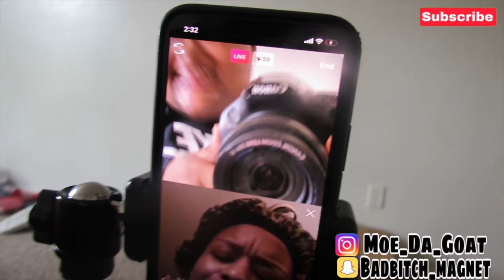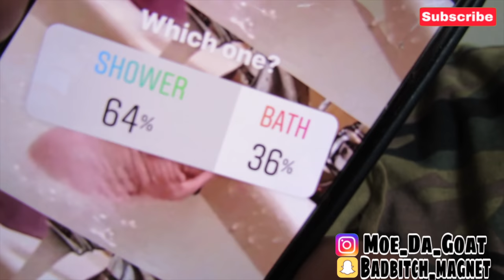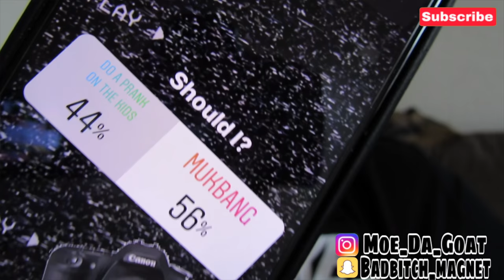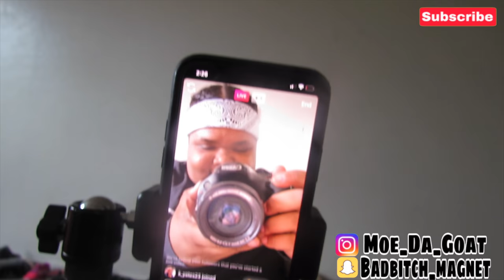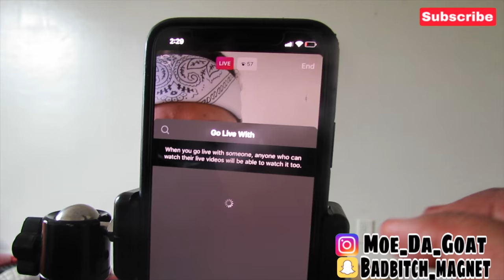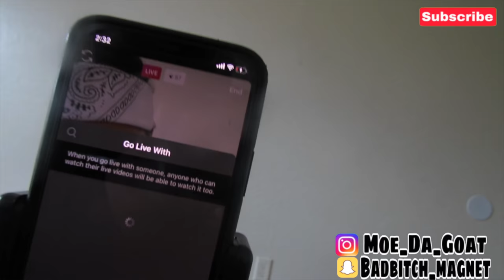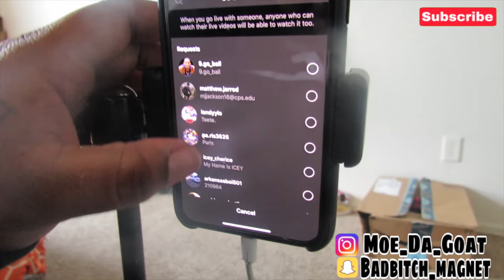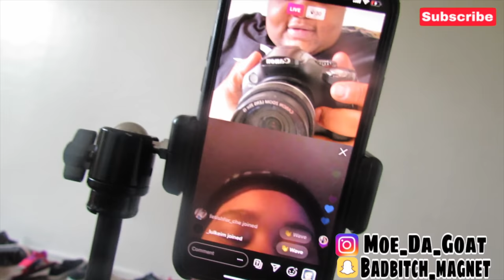LETTING INSTAGRAM CONTROL MY LIFE FOR A DAY! (IT GOT WILD!)